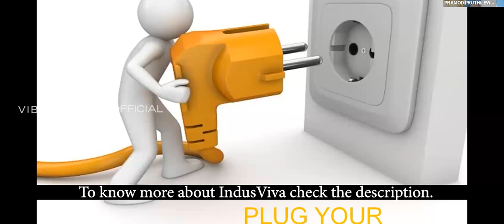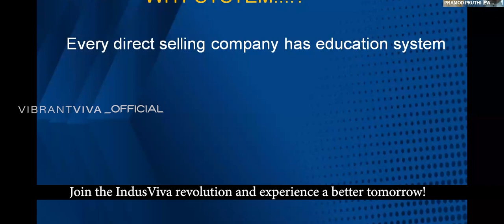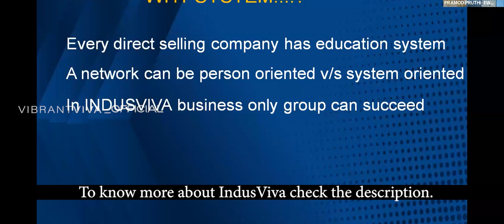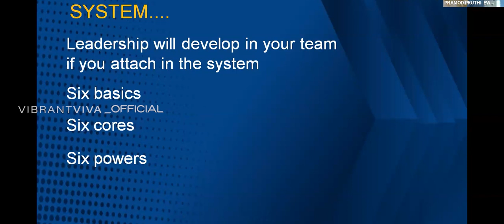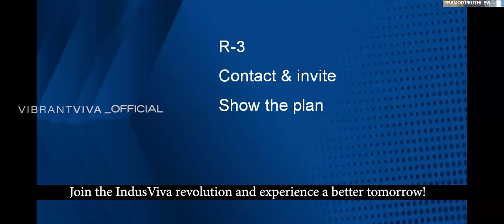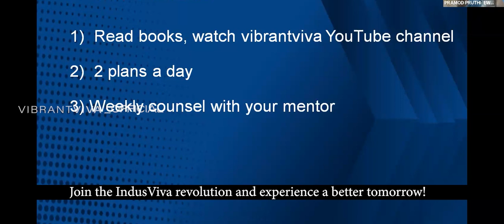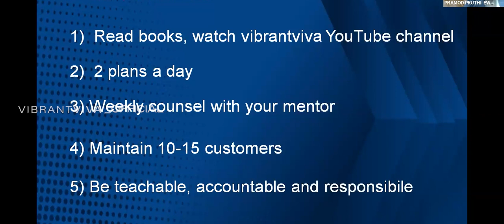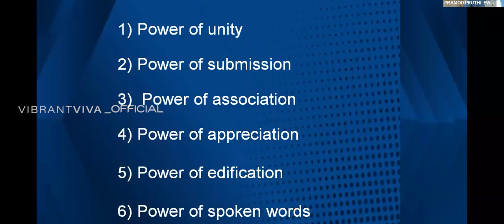Plug your downline into the system | Pramod Pruthi | Executive White Diamond - VibrantViva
Join Pramod Pruthi, Executive White Diamond, in this video as he reveals the secrets to success in network marketing. Learn how to effectively plug your downline into the system, duplicate success, and build a strong foundation for your team. Explore real-life examples and expert strategies to take your network marketing journey to the next level. Don't miss this opportunity to learn from one of the industry's top leaders!

JOIN NOW!

To learn more about the IndusViva business in the language you are comfortable in, join VOP.

Get in touch with us NOW 👇

VibrantViva

IndusViva

Like & Follow us for more updates!👍